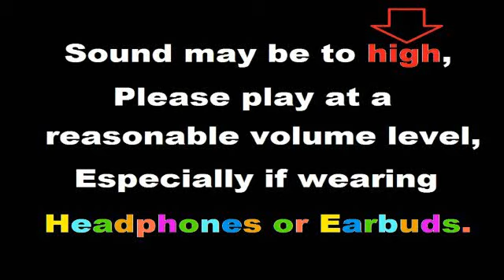JGWIZARD - Nightmares for all - part 2 (album)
Hi there, this is instrumental electric guitar tunes or something close to it anyhow, the tunes were made up with know planning or rehearsing, just lay down some rhythm and then some soloing. So it's got a bit of a raw and rough sound and probably got loads of mistakes, but I'm a novice to amateur and stuff like timing - out of tune - doesn't bother me at the moment, as I'm still learning.
 I'm messing around with different (FX PEDALS) and using the pre-set sound on them and making up some of my own, so if anybody out there likes any of the tunes that will be good enough for me, it's about putting sounds together and having fun learning about making music.
Live long live peaceful.
JGWIZARD.
I would like to thank,
(Music Maker Software), (Boss FX Pedals), (Yamaha Guitars),
(Seymour Duncan Pickups), (Ernie Ball Gauge 9s & 10s), (some sound fx off the net),
(Audacity software), (Youtube for letting me upload), (Gimp Photo Software).